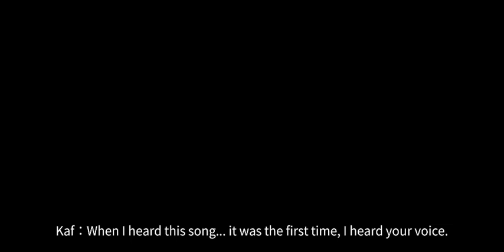[Cytus 2 v4.2.5] Kaf OS Log 19 *SPOILERS*